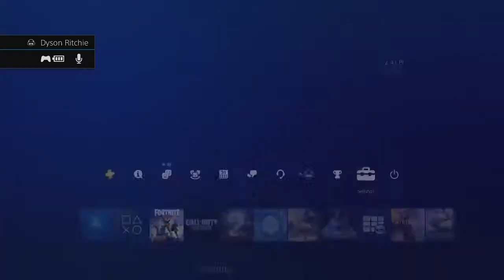Bad Memory Due to D*ck Slaps!? // Fortnite Battle Royale Gameplay // Throwback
Coltin, Dakota and I deal with our weapons being total crap xD